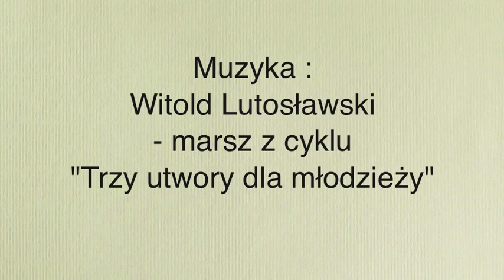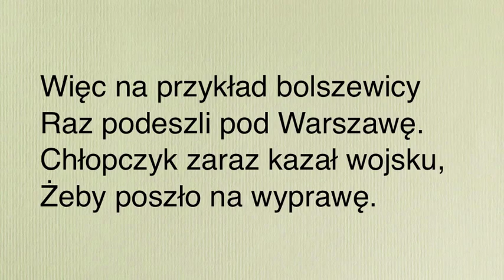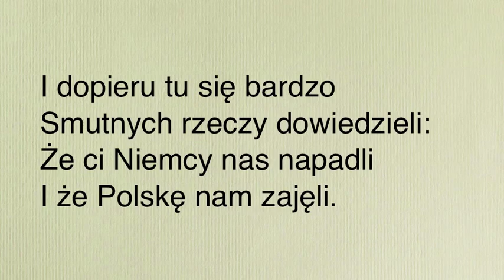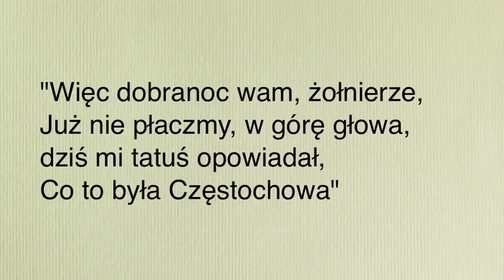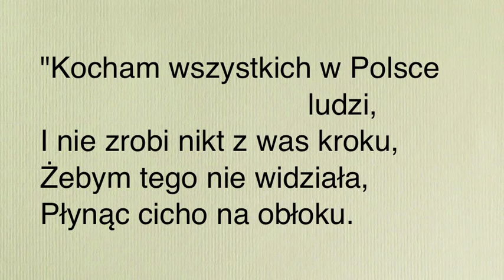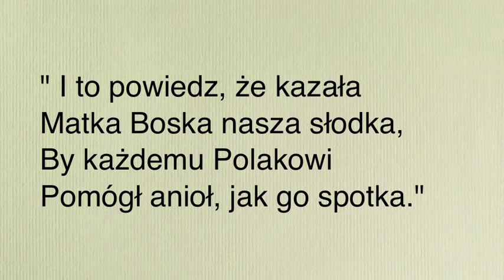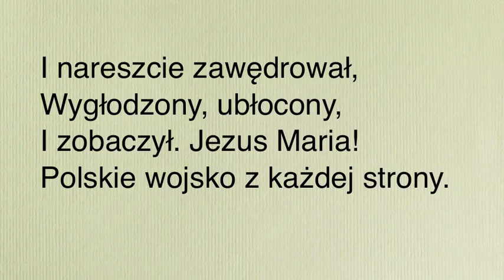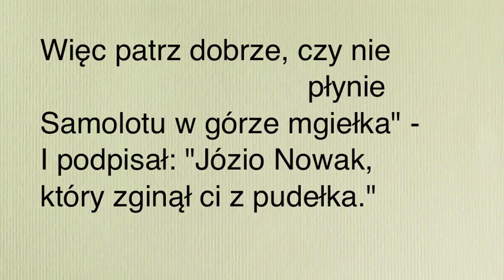Jan Lechoń - Historia o jednym chłopczyku i o jednym lotniku - Londyn 1946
Muzyka: Witold Lutosławski - marsz z cyklu "Trzy utwory dla młodzieży"
Wykonanie: Tomasz Trzciński - improwizacja koncertowa z 23 lutego 2013
Film i wybór fragmentów wiersza Jana Lechonia - Aleksander Rybczyński, 2013